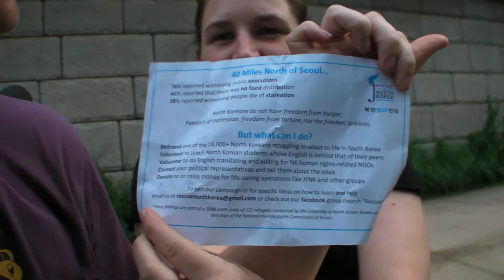Life In A Day - 41 (3 Answers)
Life In A Day - 41: Sorry for the sound of the river water!

Here are the others 3 answers:

Love: make people laugh.

Fear: deep ocean, horse riding.

Pocket: pamphlet about North Korea, Cellphone, tissues, band-aids, wallets (mine and my girlfriend).